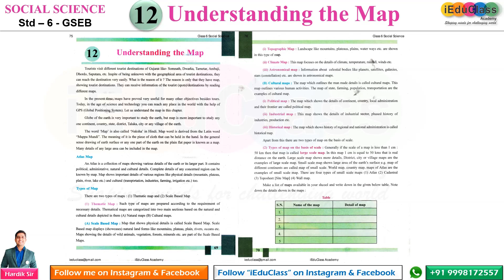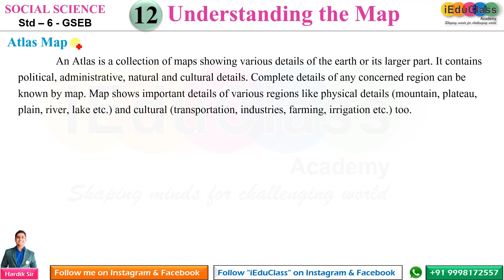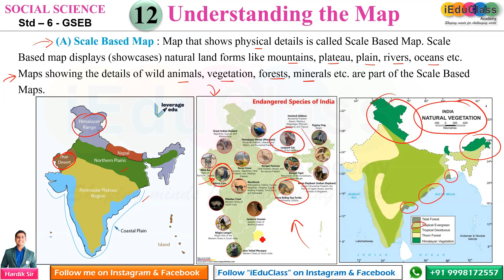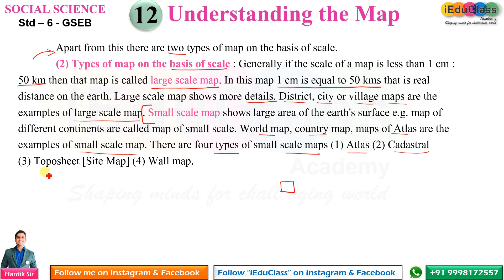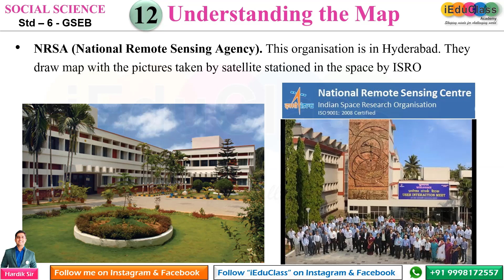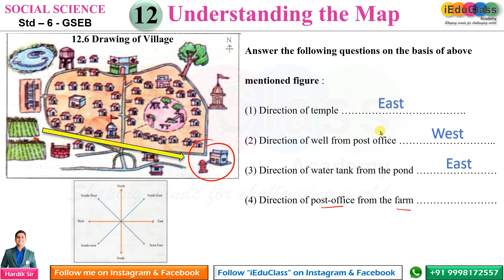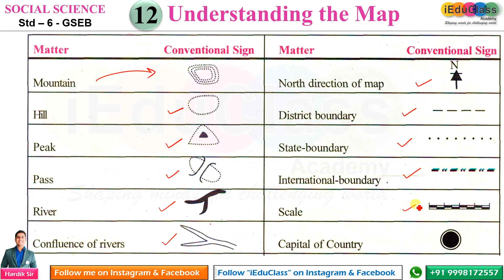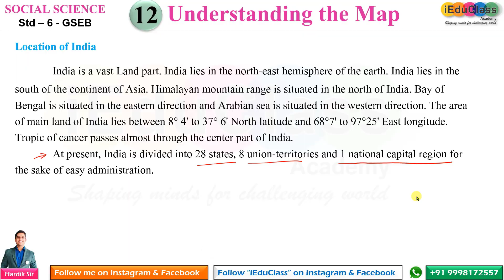Class 6 | S.S.| Ch-12. Understanding the Map | GSEB | Hardik Sir | 🙏 - हिंदी - 2021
✔️📚👉 :: Clsss6 - Social studies - Geography
✔️📚👉 :: History Ch-12. Understanding The Map

Time Line of Video:
00:00 - Intro
00:12 - Hardik Sir's Info and request
00:31 - Lesson Beginning
03:38 - Atlas Map
06:06 - A. Scale based map
07:20 - Topographic Map
07:42 - Climatic Map
08:03 - Astronomical Map
08:27 - Cultural Map
09:03 - Political Map
09:23 - Industrial Map
09:43 - Historical map
10:10 - Scale based maps
13:01 - NATMO
13:16 - NRSA
13:34 - SURVERY OF INDIA
13:57 - Components of Map